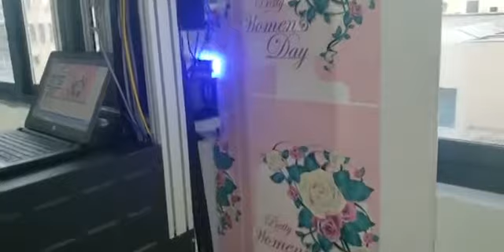SinoColor Vertical Wall Printer Printing Video